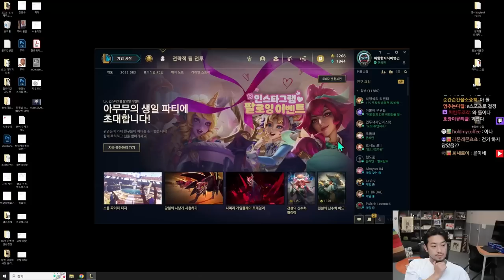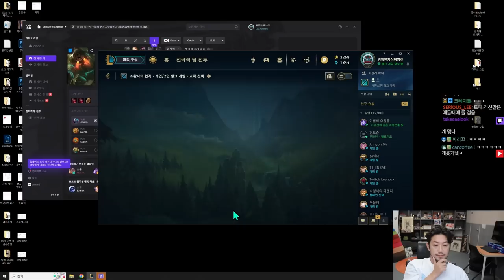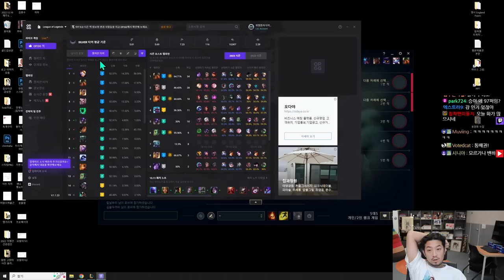20230626 롤 | 솔랭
00:00 인트로
10:09 솔랭 첫 번째 판 (노틸러스)
45:14 솔랭 두 번째 판 (노틸러스)
1:22:55 솔랭 세 번째 판 (렐)
2:09:11 솔랭 네 번째 판 (렐)